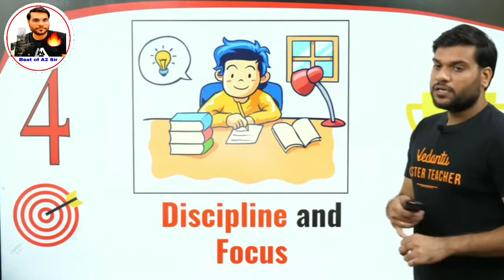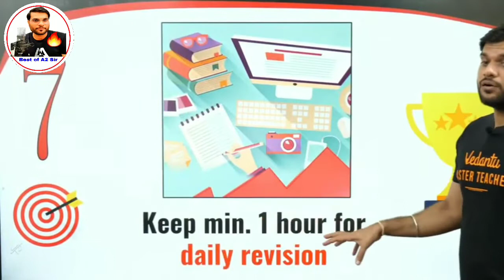NEET Exam मे ज्यादा mark कैसे लाये | How to achieve highest mark in neet exam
Hello Friends,
This video is for Educational and Inspirational Purpose Only.

This video is to inspire, empower and educate the students/ Viewers.